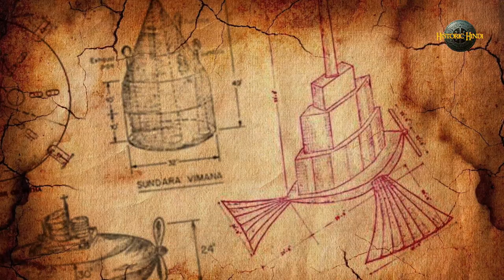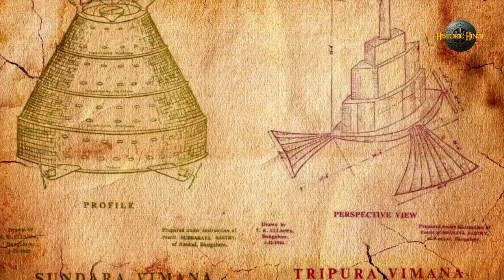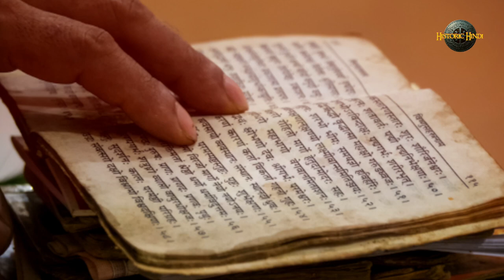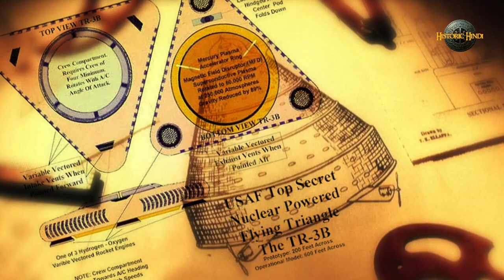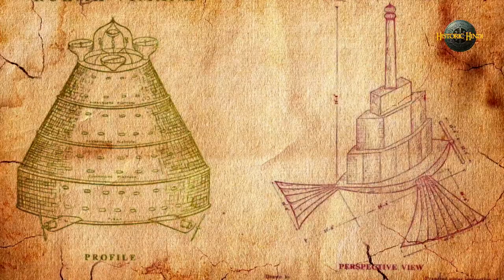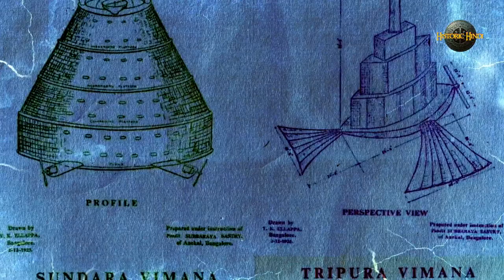प्राचीन भारत कि विमान तकनीक विज्ञान _ Ancient History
यह एक ज्ञानवर्धक वीडियो है इसमें हमने प्राचीन भारत के विमान विज्ञान के बारे में बताया है इस वीडियो से कोई भी कमाई नहीं की जाएगी इसे सिर्फ ज्ञान बढ़ाने के लिए शेयर किया जा रहा है
monetization not turn on this video